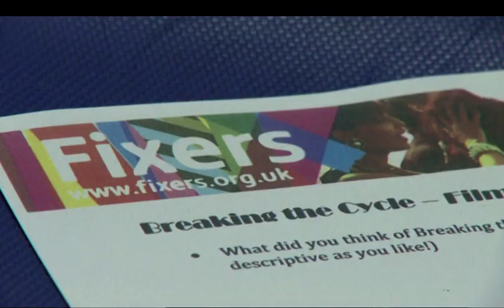Ex-gang member makes film